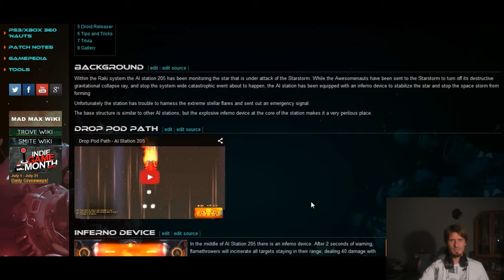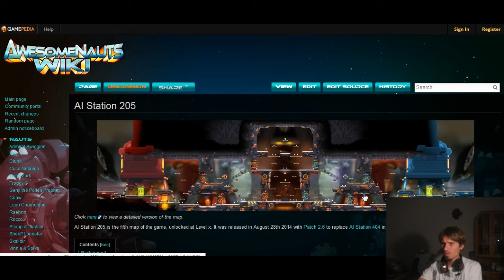Osomapki'15.07.25 - AI Station 205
Wstępniak to "Awesomenauts theme" by SonicPicnic

1) Napisz gdzieś wewnątrz paczki (kartka, świstek papieru - cokolwiek, byle NIE na privie na YT/FB bo się pogubię) czy sobie życzysz czy nie, żeby unboxing od Ciebie ewentualnie trafił na juczuby i jak tytułować paczkę ("paczka od -Twoje imię-" czy "paczka od -podany przez Ciebie nick-"). Jeśli nie napiszesz, to zakładam, że mogę wrzucać na YT z podanym nickiem/imieniem.
2) Nie wysyłaj mi nic za co mogę oberwać ja, lub możesz oberwać Ty. Nie, to nie było wyzwanie, raczej prośba i pobożne życzenie. Ale jak już chcesz mi wysłać tego świeżo zakoszonego Rembrandta, to spoko i obiecuję, że Cię nie wsypię.
3) Ślij na adres (tak, to "poste restante" przed imieniem ma tam być):
51-645 Wrocław